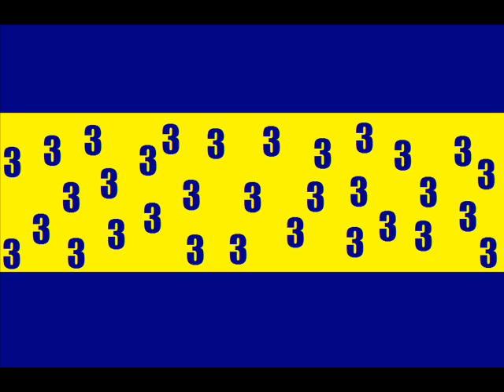Eurofeb Roberto Carlos Da Silva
The Majestic